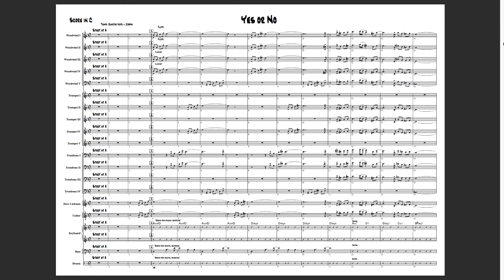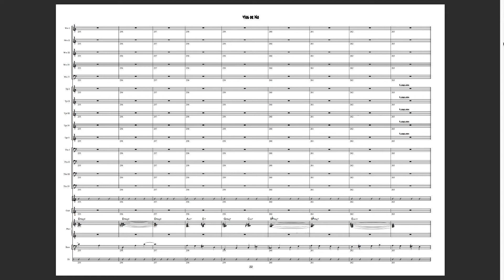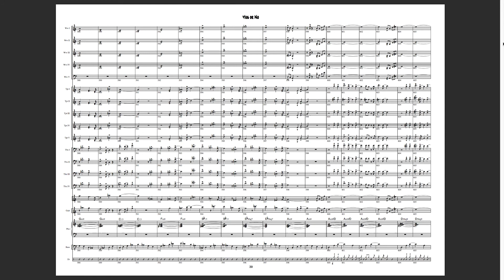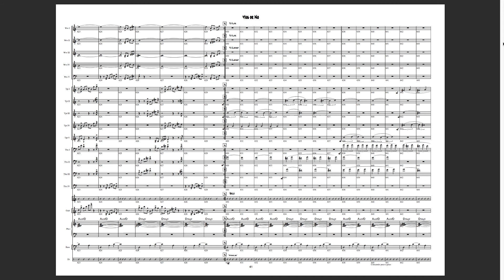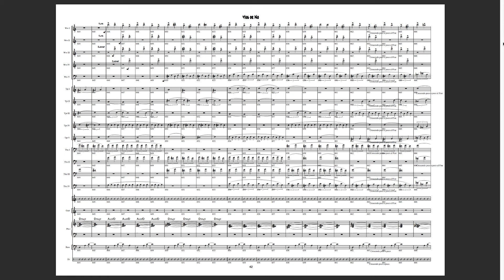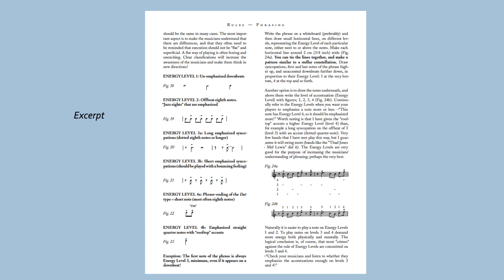Yes or No - Scrolling Score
Mats Holmquist's renditions of most famous Wayne Shorter originals.
Reviews:
1. "Five stars for Dave Liebman, the band, Mats Holmquist and especially Wayne Shorter whose singular talents made this superlative recording possible.”
AllAboutJazz – Jack Bowers
2. ”The finest tribute to Wayne Shorter on the market today! 5 ”